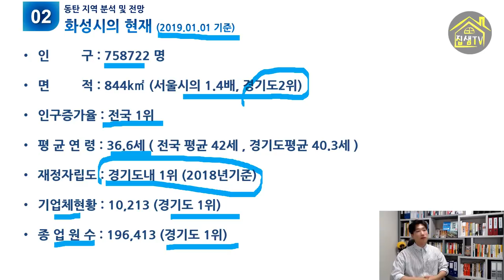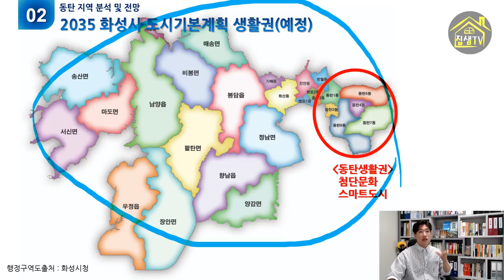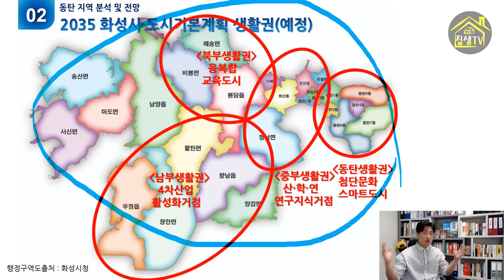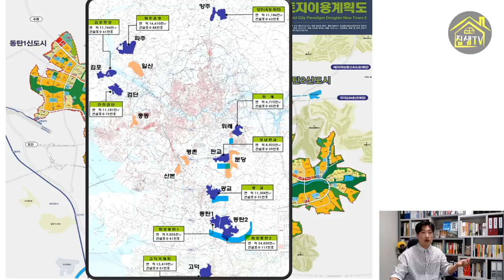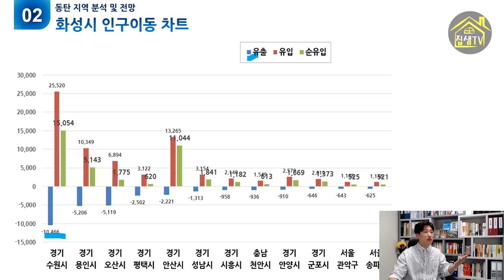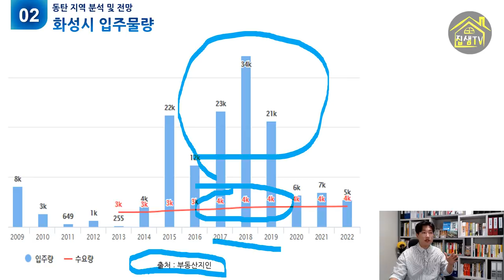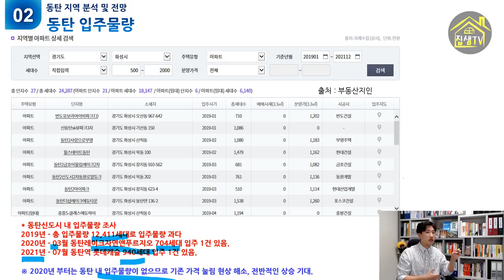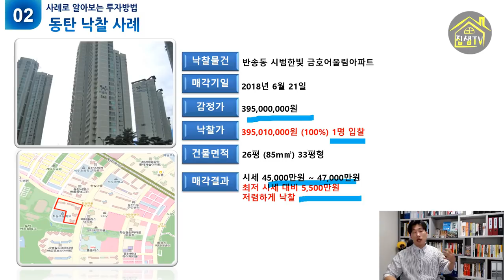동탄2신도시 집중분석 경기도분석 부터 동탄낙찰사례까지 집샘tv 의 부동산경매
투자자의 입장에서 바라본 동탄2신도시 분석입니다.
어떤 지역을 분석하고자 할때는 위에서 부터 아래로, 넓은곳에서부터 좁은 곳으로 조사를 해야 객관적으로 볼 수 있습니다.
경기도의 지역별 특성부터 화성시의 현재, 2035화성시 도시기본계획, 신도시에 대한 설명, 동탄2신도시 특별계획구역 분석, 동탄의 광역교통망, 인구이동(전입전출사례), 입주물량 과 낙찰 사례에 대하여 알려드리겠습니다.

00:50 경기도 전체 지역분석 (일자리와 특성)
06:27 화성시의 현재 (인구,면적,재정자립도 등)
08:06 2035 화성시 도시기본계획의 6도심 분류
11:18 동탄1,2신도시 토지이용계획
12:25 1기,2기,3기신도시에 대한 이해
14:34 동탄2신도시의 특별계획구역
18:20 수도권광역급행철도 (GTX-A)
20:16 인덕원~동탄복선전철
21:50 동탄트램
23:18 화성시의 인구이동(전입과 전출)
24:12 화성시의 입주물량 파악
25:15 동탄신도시의 입주물량(2019년~2021년)
26:05 동탄2신도시 경매 낙찰사례
27:15 동탄1신도시 시범단지 낙찰사례